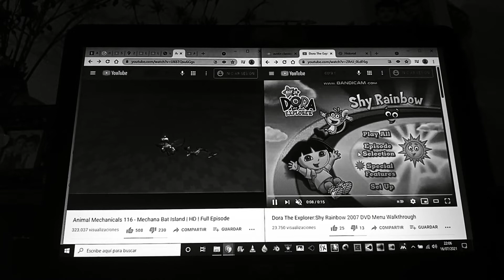16 de julio de 2021